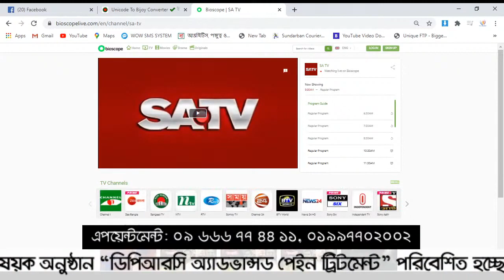ঘাড় ব্যথার আধুনিক চিকিৎসা জানতে দেখুন || Neck Pain Treatment